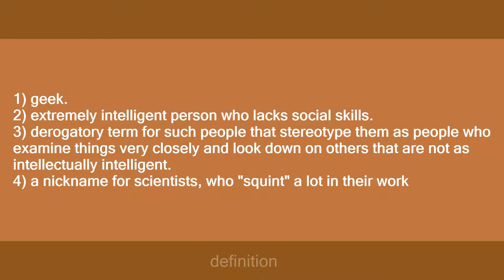squint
Slang flashcards: